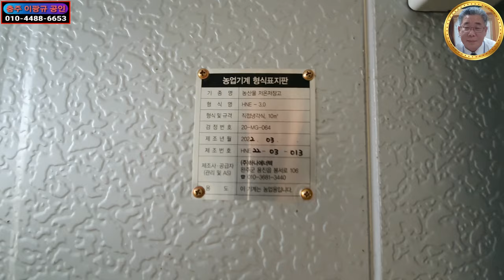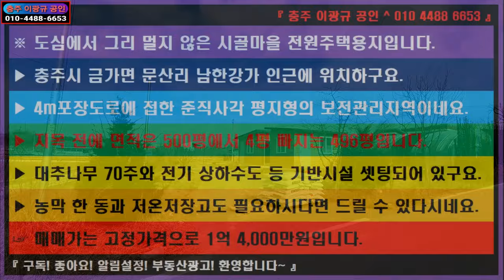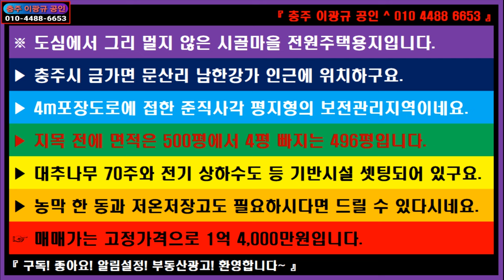🌏 부동산 ↪️ 이광규521 🎯 전원주택지 🔊 남한강가 인근 도심에서 그리 멀지 않은 시골마을 전원주택용지 🔔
※ 도심에서 그리 멀지 않은 시골마을 전원주택용지입니다.
▶ 충주시 금가면 문산리 남한강가 인근에 위치하구요.
▶ 4m포장도로에 접한 준직사각 평지형의 보전관리지역이네요.
▶ 지목 전에 면적은 500평에서 4평 빠지는 496평입니다.
▶ 대추나무 70주와 전기 상하수도 등 기반시설 셋팅되어 있구요.
▶ 농막 한 동과 저온저장고도 필요하시다면 드릴 수 있다시네요.
☞ 매매가는 고정가격으로 1억 4,000만원입니다.

⭕ Since 05.01.05

🔸️ Real Estate Channel : Sales and lease information regarding all real estate

🔊 힐링채널 : 투어 + 아트 + 뮤직
🔸️ Healing Channel : Tour + Art + Music

🔊 라이프채널 : 에세이 + 인터뷰 + 코멘트